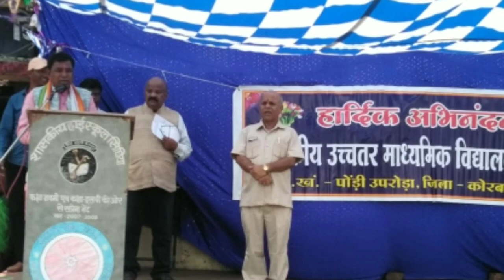विधायक मोहित केरकेट्टा ने सिंघिया में किया ध्वजारोहण l सांस्कृतिक कार्यक्रम का आयोजन.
छग/कोरबा: पाली-तानाखार के विधायक मोहित केरकेट्टा ने अपने क्षेत्र के अलग-अलग स्कूलों में ध्वजारोहण किया साथ ही स्कूली छात्राओं के द्वारा राखी भी पहनी. 73वें स्वतंत्रता दिवस के मौके पर श्री केरकेट्टा ने पहले सिंधिया के शासकीय उच्चतर माध्यमिक विद्यालय में ध्वज पूजन और ध्वजारोहण किया. तत्पश्चात उन्होंने सांस्कृतिक आयोजन का आनंद लिया.

स्कूली छात्र-छात्राओ के मनमोहक प्रस्तुति के पश्चात कार्यक्रम में उपस्थित सभी लोगों को संबोधित करते हुए विधायक ने उन्हें स्वतंत्रता दिवस एवं रक्षाबंधन की बधाई दी. साथ ही देश के बलिदानी और वीर पुरुषों से प्रेरणा लेकर बेहतर इंसान बनकर देश की सेवा में जुड़ जाने की बात कही. इस मौके पर स्कूल की प्राचार्य श्रीमती संगीता साव, जिला युवा कांग्रेस महासचिव शिवम गुप्ता, इंटक के प्रदेश पदाधिकारी आशुतोष शर्मा, पंचायत के जनप्रतिनिधि समेत पूरा स्टाफ एवं बड़ी संख्या में स्कूली बच्चे मौजूद रहे.

तुमान स्कूल का किया निरीक्षण, कहा जल्द पूरे होंगे रुके हुए काम.

सिंधिया के आयोजन के बाद विधायक श्री केरकेट्टा अपने क्षेत्र के तुमान स्थित शासकीय उच्चतर माध्यमिक विद्यालय पहुंचे थे. यहां भी उनके मुख्य आतिथ्य में ध्वजारोहण का कार्यक्रम संपन्न हुआ. स्कूली बच्चों के सांस्कृतिक प्रस्तुति पश्चात उन्होंने सभी को स्वतंत्रता दिवस व रक्षाबंधन की बधाई दी साथ ही स्कूली छात्राओं से राखी भी पहना. स्कूल प्रबंधन व जिला युकां महासचिव शिवम् गुप्ता की तरफ से उन्हें स्कूल संबंधी कई समस्याओं से अवगत कराया गया. उन्हें पेयजल, प्रयोगशाला, बाउंड्रीवॉल, प्रसाधन व अधूरे पड़े भारत भवन की जानकारी दी गई. श्री केरकेट्टा ने तत्काल पोड़ी-उपरोड़ा एसडीएम से चर्चा की व स्कूल की तरफ से बताए गए समस्याओं का अपने स्तर पर निराकरण का निर्देश दिया. विधायक मोहित केरकेट्टा ने स्कूल की तरफ से सौंपे गए अन्य प्रस्तावों पर शिक्षा मंत्री से चर्चा करने का आश्वासन दिया. इस मौके पर विधायक के अलावा जनपद के सदस्य ग्राम तुमान के सरपंच विधायक प्रतिनिधि स्कूल के प्राचार्य व स्कूली छात्र-छात्राएं बड़ी संख्या में मौजूद थे l
 🙏 दोस्तों,
Lallu Bhai News में आपका स्वागत 🙏 हैं,